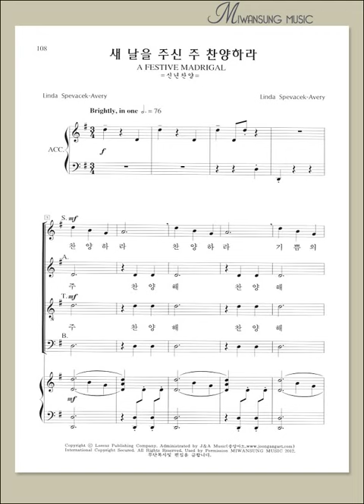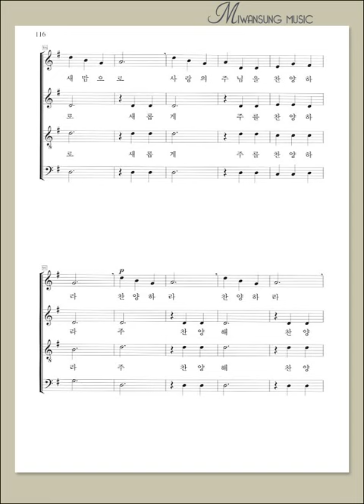영광의 찬양 15 / 새 날을 주신 주 찬양하라 / 테너파트